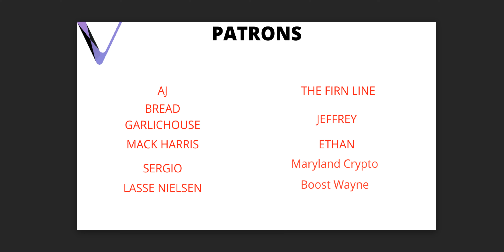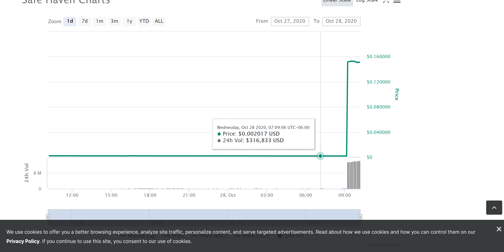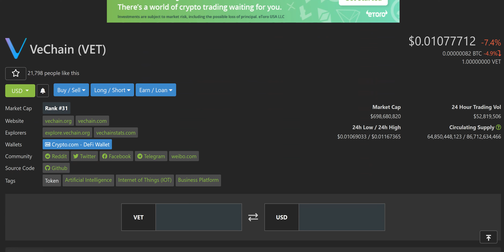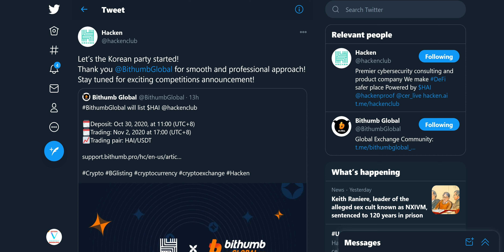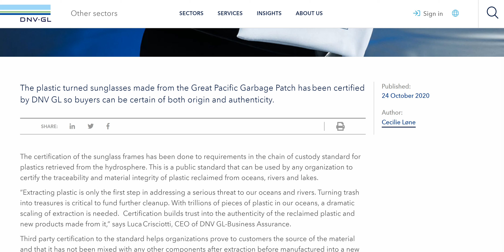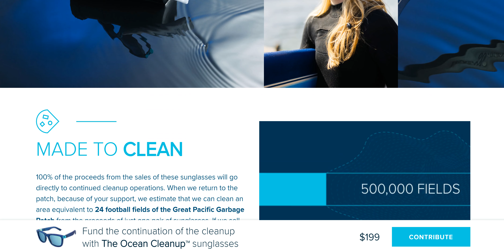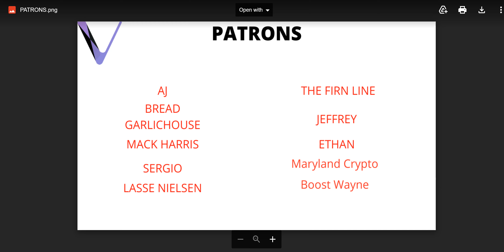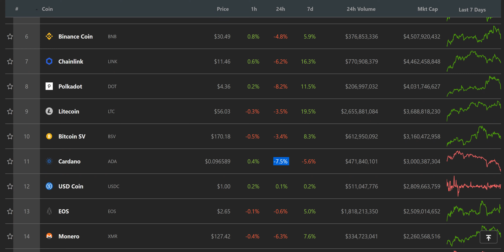[VECHAIN NEWS] SAFEHAVEN CURRENTLY GOING PARABOLIC [Glitch] VET PRESENTED AT IOT 3.O CONFRENCE!